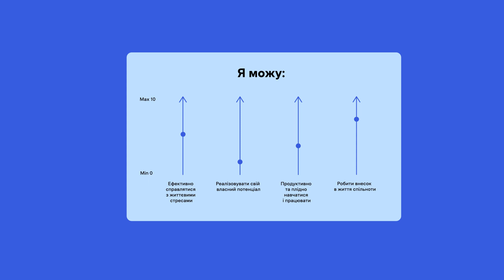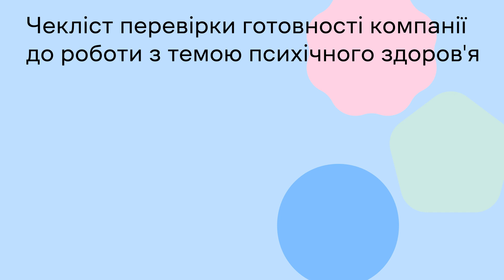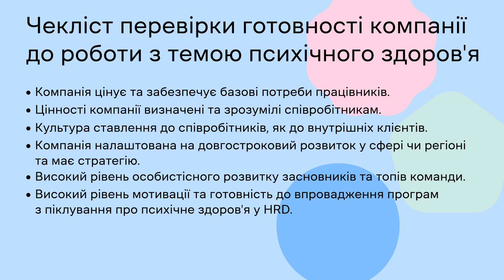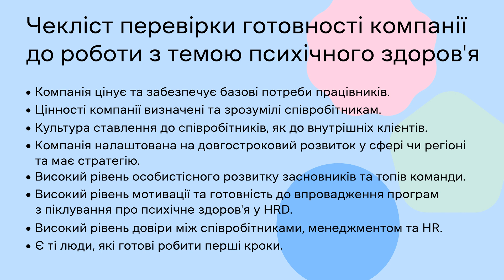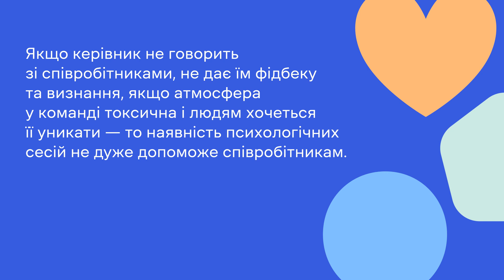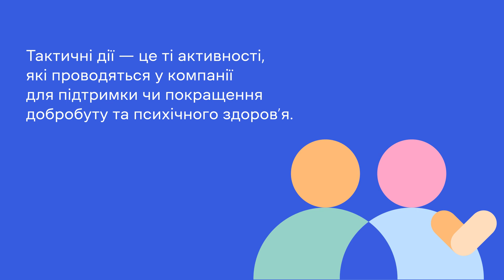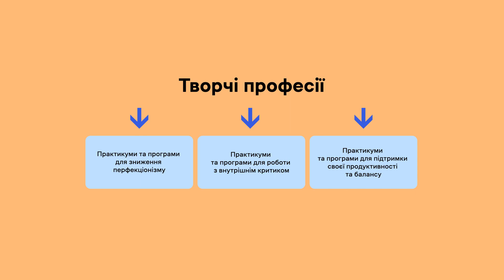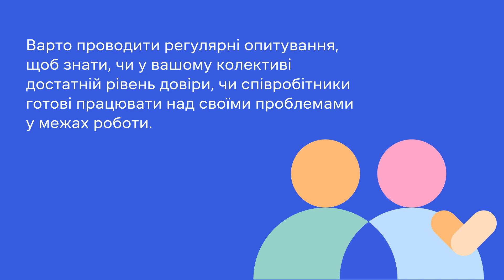Стратегія і тактика роботи з психічним здоровʼям та добробутом в організації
Організаційний добробут — це здатність організації створювати та підтримувати таку культуру, де співробітники можуть реалізувати свій потенціал, а компанія підвищує показники свого бізнесу. У світі існує багато різних моделей добробуту, і кожна компанія може обрати або створити для себе свою унікальну модель. Розбираємось у цьому відео.

На нашу продуктивність зараз впливає багато різних факторів. Як працювати в таких умовах, щоб продуктивність колективу не падала до нуля?

Допоможе «Точка турботи: онлайн-курс про психологічну допомогу командам та бізнесам». Зарядіть себе та команду.